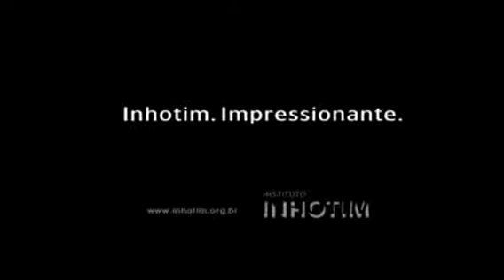Dominoes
Effect used: "Reverse". Create your own